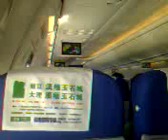VICKY, From Boeing 777, China Eastern Airlines,The Aircraft was hovering at approximately 3,800ft.